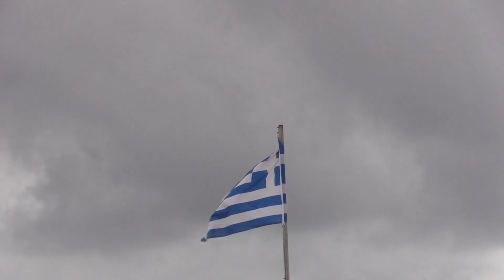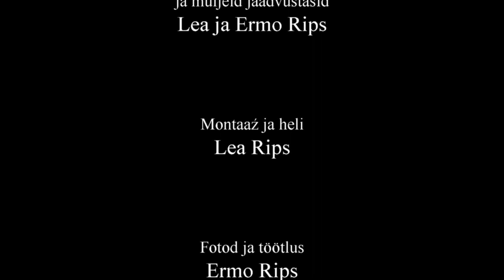Kreeta 4 osa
Kreeta – kaunis loodus ja iidne kultuur, mille kohta on öeldud, et see on „esimene lüli Euroopa tsivilisatsiooni ahelas“. Kahe nädala kestel saime sellele põgusalt pilku heita.  4. osas külastame linnasid – pealinnas Iraklionis käime sadamas ja merekindluses, Agios Nikolaoses veedame tunnikese ilusa laguuni kaldal, Spinalonga poolsaare juures kohtume huvitava mereelukaga; proovime matkata Sarakina kanjonis.